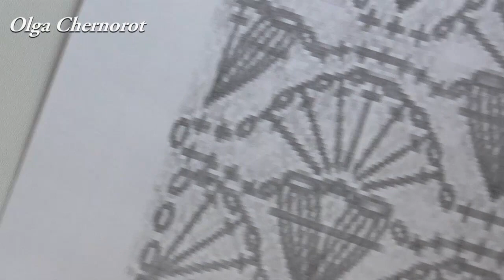Узор крючком. Объемный узор с попкорном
Магазин на Etsy